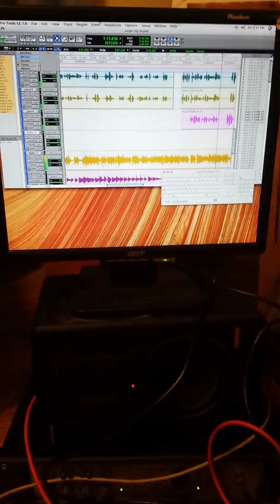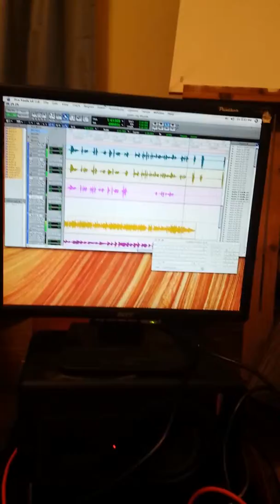GadRock Under my Thumb